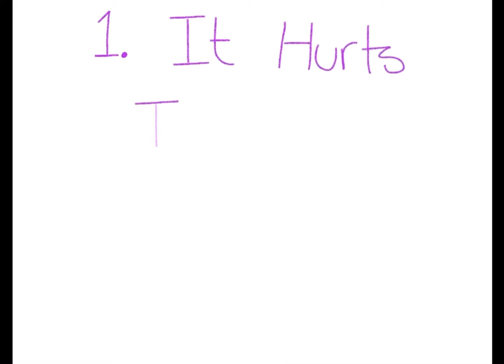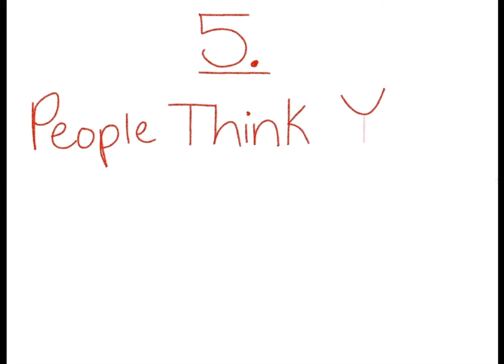5 things I don’t like about being a skeleto - I mean skinny.